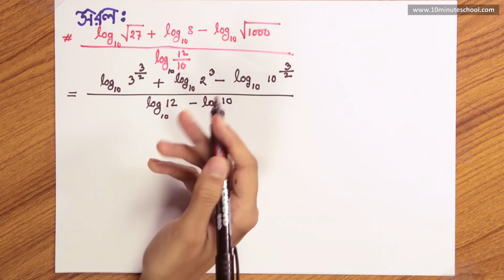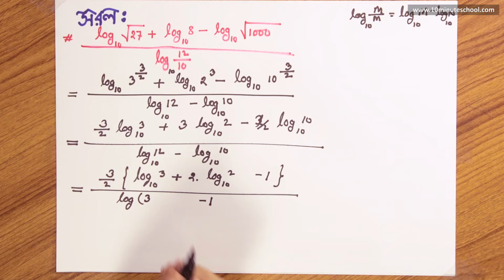০৪.২৩. অধ্যায় ৪ : সূচক ও লগারিদম - লগারিদম – সরলের অংক-1 [SSC]